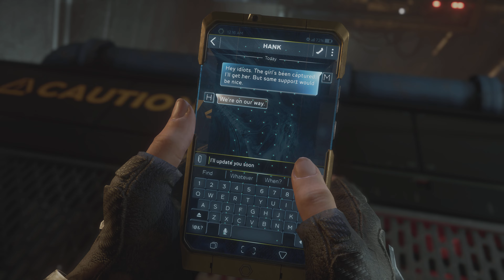PS5 Marvel's Avengers Walkthrough Gameplay Part 9